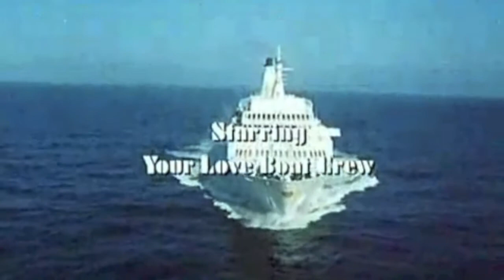Love Boat ELC German staff 2011 (St Mary's)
Here are the staff from the Galway German course in summer 2011.